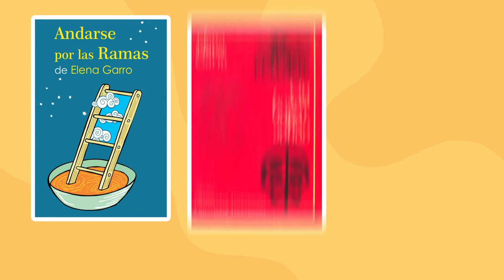¿Quién fue Elena Garro?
Mañana sería el cumpleaños de la dramaturga Elena Garro y queremos celebrarlo contándote un poco sobre su vida.